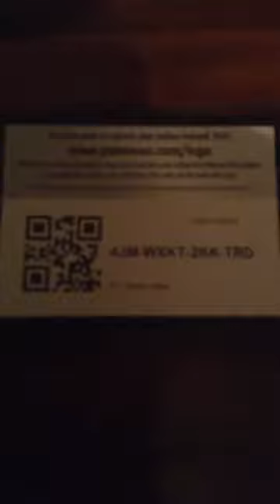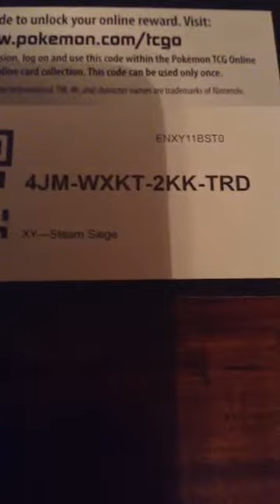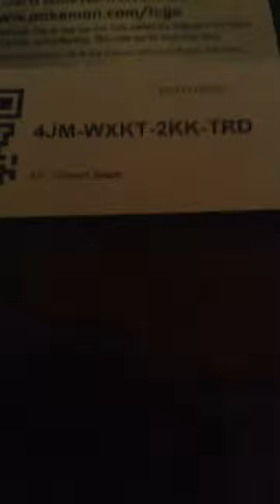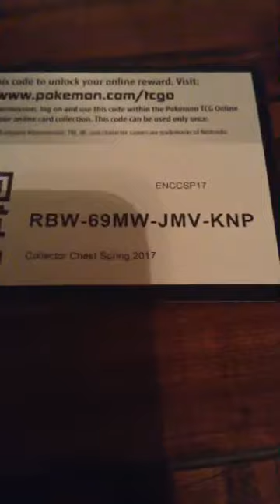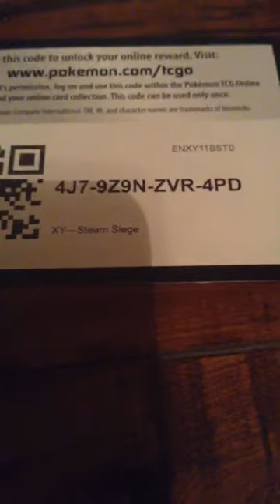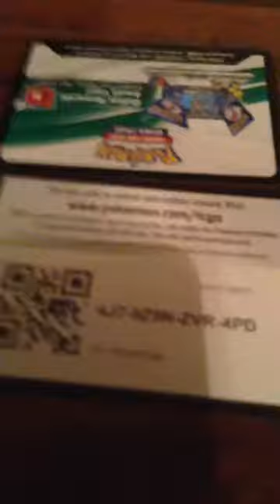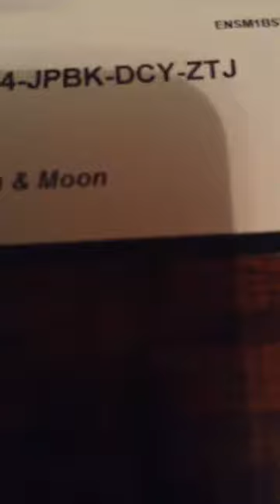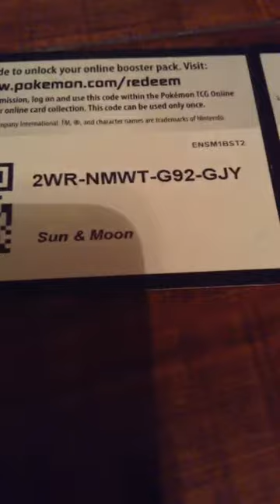Pokemon online code give alway every 20subs